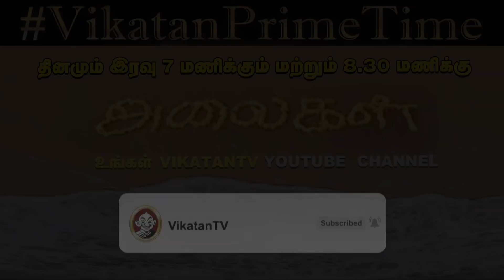Alaigal Episode 213, 25/07/2020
After two decades, Alaigal meets the audience once again every Monday to Saturday at 8:30 pm and 10.30 pm, not on TV - but on VikatanTV YouTube channel. Please welcome the latest addition to VikatanPrimeTime - Alaigal, a serial most awaited and repeatedly demanded by our beloved audience. Vikatan proudly brings you this Tamil soap opera in HD on YouTube - a solid family drama to keep you entertained.

Alaigal (Tamil: அலைகள்) is a Tamil soap opera that was broadcast on Sun TV at Primetime. The show stars M. N. Nambiar, Jayachitra, A. L. Raghavan, Vadivukkarasi, Venu Arvind, Raaghav, Nizhalgal Ravi, Mohan Vaidya and Viji Chandrasekhar. The show is produced by Vikatan Televistas Pvt. Ltd. and directed by Sundar K Vijayan.

20 years back, in the first week of November 1998, Vikatan Televistas started their journey with a weekly serial Akshaya on SUN TV, every Thursday at 9 pm. It has been 20 years of entertaining you - our audience. We thank you for your support, love and criticism all these years.